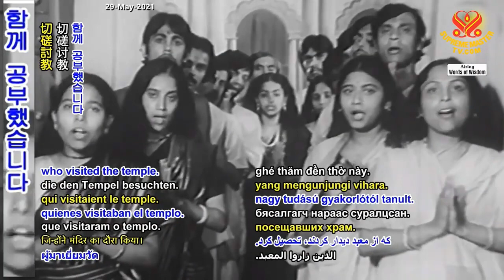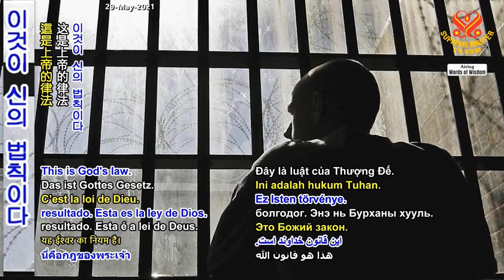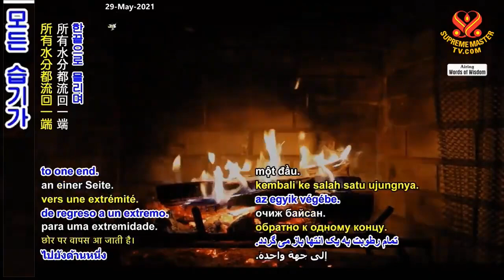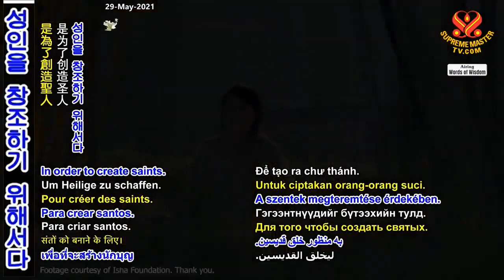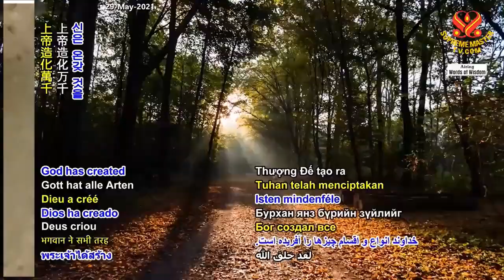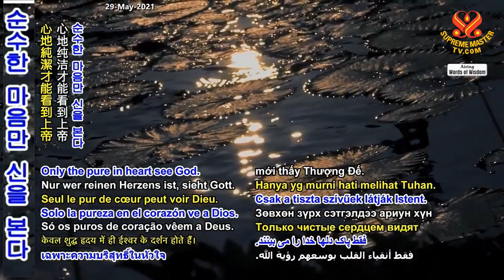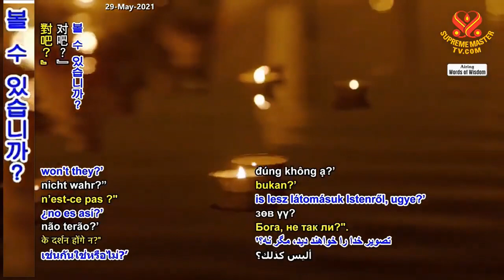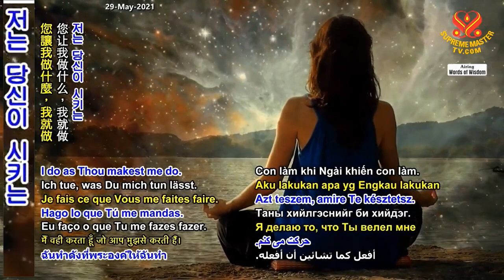P2 Đức Chúa Trời Và Sự Lựa Chọn Vinh Quang Của Ngài Từ Phúc Âm Của Sri Ramakrishna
P2 Đức Chúa Trời Và Sự Lựa Chọn Vinh Quang Của Ngài Từ Phúc Âm Của Sri Ramakrishna - Thanh Hải Vô Thượng Sư